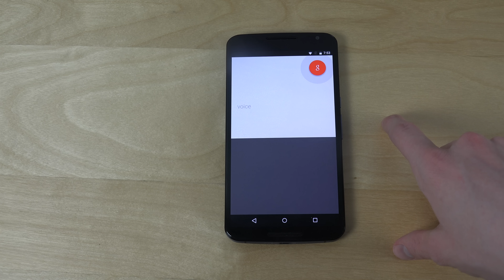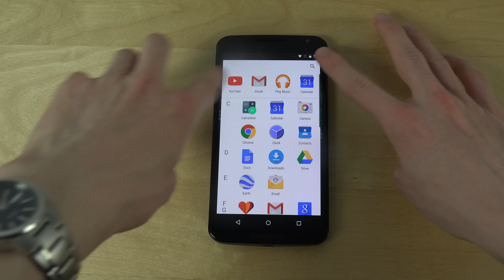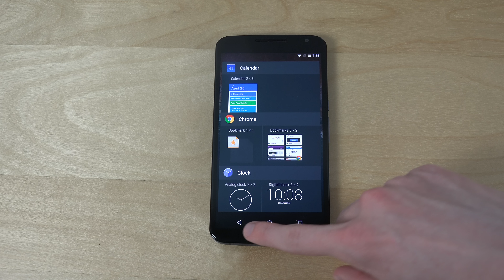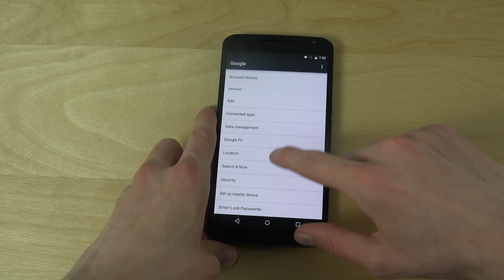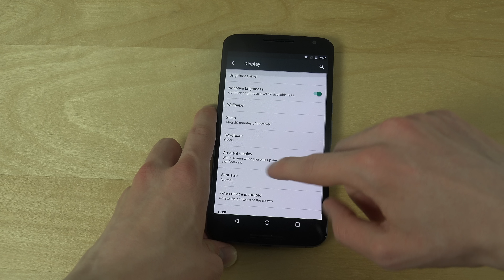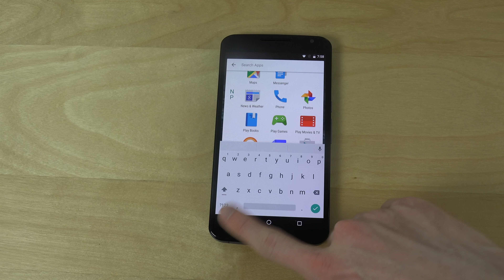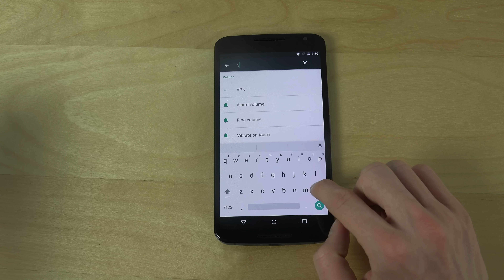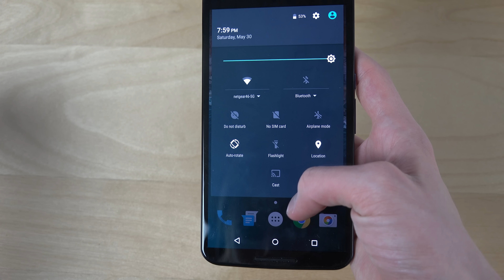Nexus 6 Android M Developer Preview - First Look (4K)